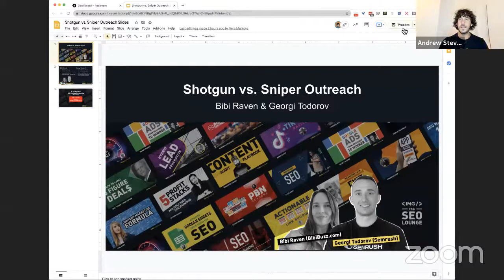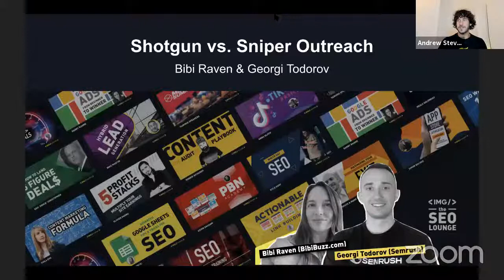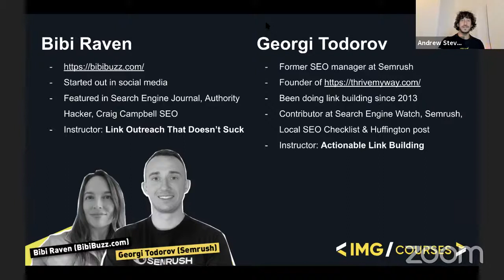Shotgun vs Sniper Link Outreach | Bibi Raven and Georgi Todorov | The SEO Lounge | IMG Courses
In episode 1 we dove into the most effective link-building outreach techniques used by Georgi Todorov & Bibi Raven in their agencies.